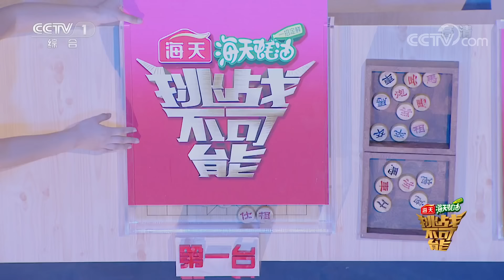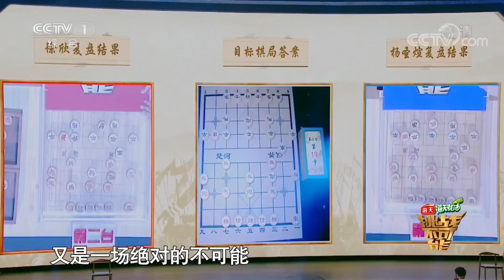盲棋神童杨圣煊与小伙伴PK两台盲棋 目标直指中国冠军棋手王天一 | 挑战不可能之加油中国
两个7岁孩子PK两台盲棋，目标直指中国冠军棋手王天一 。

《挑战不可能》第四季又名《挑战不可能之加油中国》，本季将挑战极限与时代精神相结合，用“刚健有为，自强不息”的时代精神传递中国信心，为中国加油。